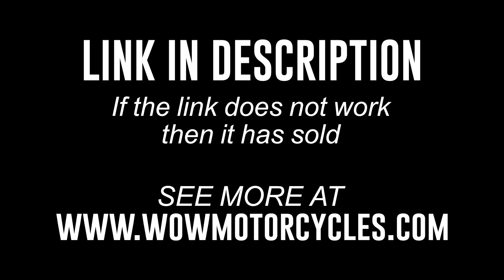2014 Suzuki HAYABUSA 1300 BUSA GSXR1300 GSX1300R ABS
2014 Suzuki HAYABUSA 1300 BUSA GSXR1300 GSX1300R ABS